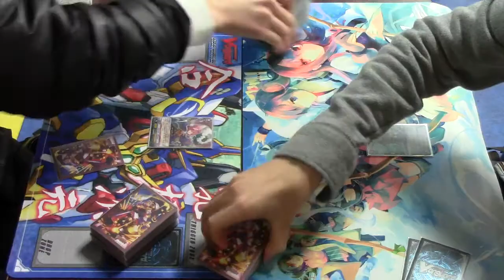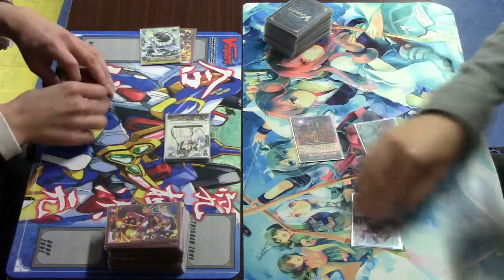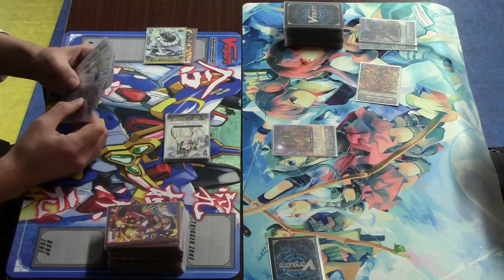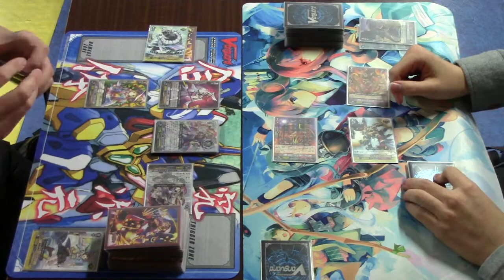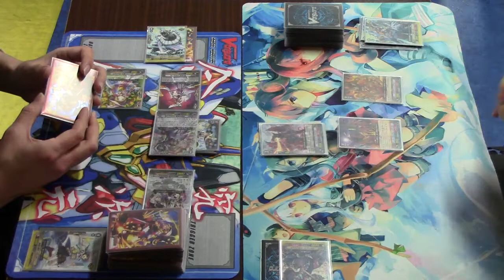第二回ぴたるいＣＳ ベスト8 のえる vs ぉくす ２戦目 1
第二回ぴたるいVGCS in 土浦(茨城)の対戦動画です。
【遊戯王大会支援機構】の大会支援をプレマjpで致しました。

はねまんの大会動画では初のヴァンガード動画です。